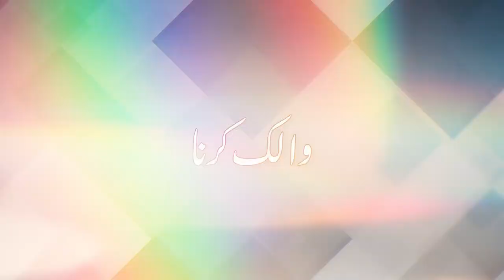How To Attract Positivity in Your Life | Ali Hasnain Husaini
How To Attract Positivity in Your Life
| Ali Hasnain Husaini |